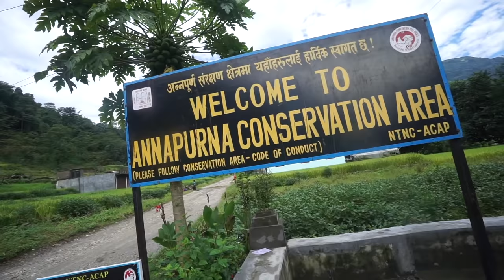1st Day Hiking the Annapurna Circuit Trek in Nepal.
This is Episode 3 of the Annapurna Circuit Vlogumentary where Chris and I hike 150 miles around the Annapurna Circuit and Annapurna Base Camp in Nepal documenting all 22 days.